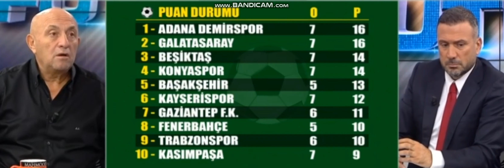beyazfutbol Sinan Engin'den Valerian Ismael Yorumu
Derin Futbol
Futbol Derin
derin futbol
Derin Futbol
DERİN FUTBOL
FUTBOL DERİN
Rasim Ozan Kütahyalı
ROK
Rasim OzanKütahyalı
OzanRasim
Sinan Engin
Onur Yıldız
Abdülkerim Durmaz
Ahmet Çakar